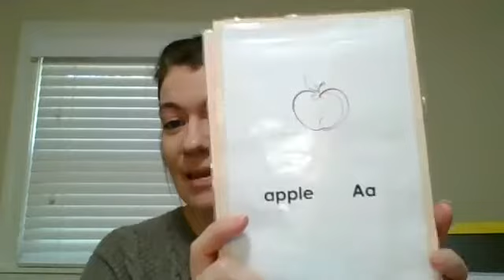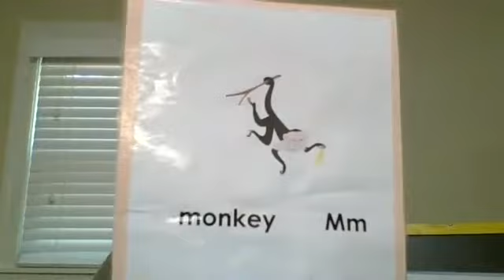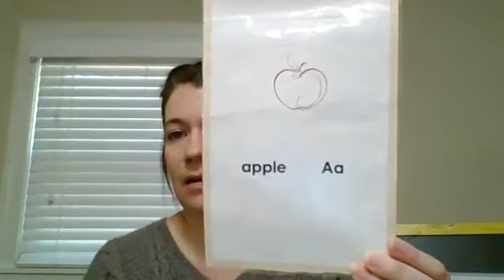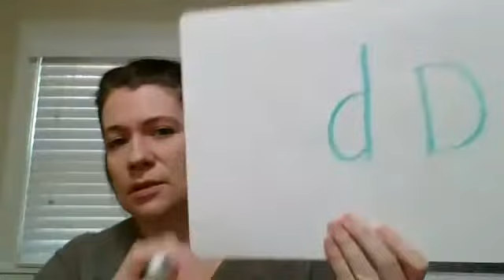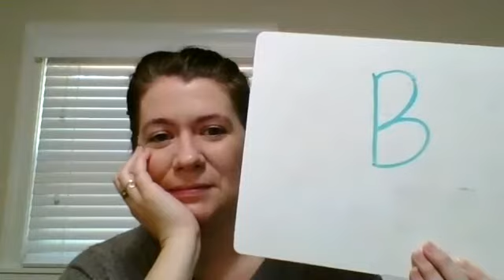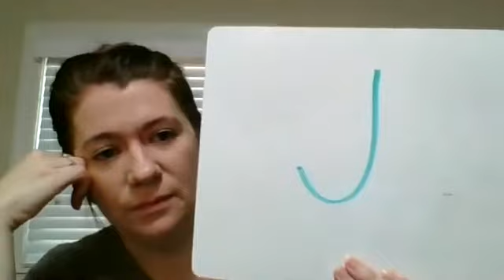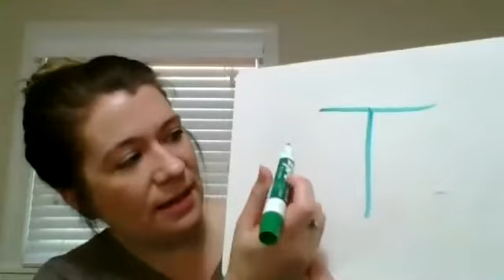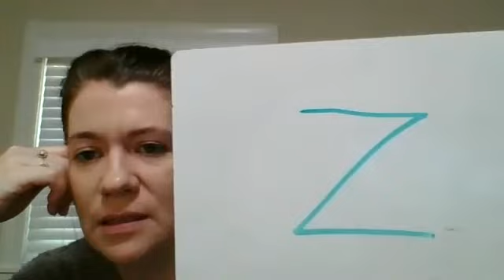May 7 Read Aloud 2: Letter Sounds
Sing along with the "Letter Sounds" song just like we did in class! Practice guessing what letter makes the sound Ms. Thompson gives and writing it! What other letters can you think of and the sounds they make?